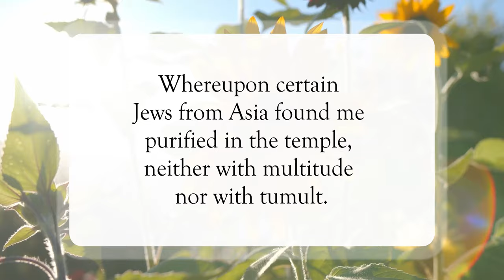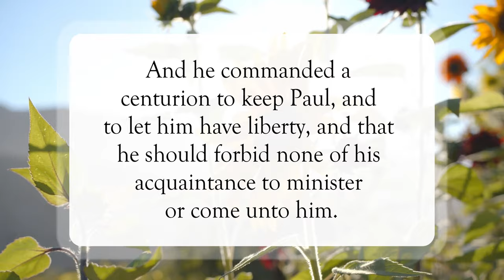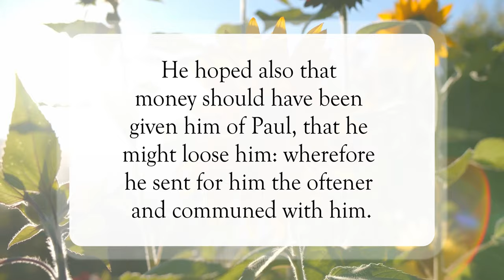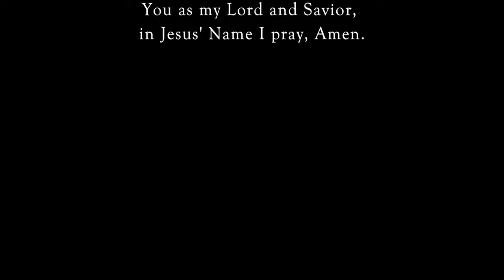Righteousness Preached✝️WordofGod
Scripture of the Day! Righteousness Preached!